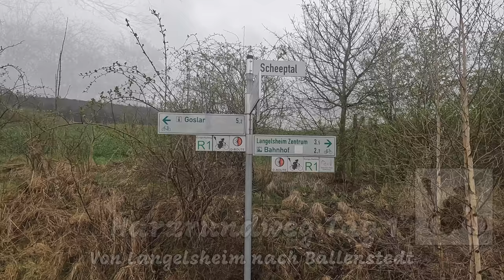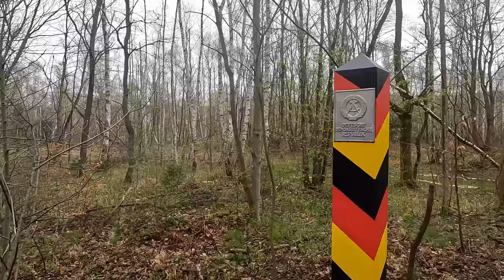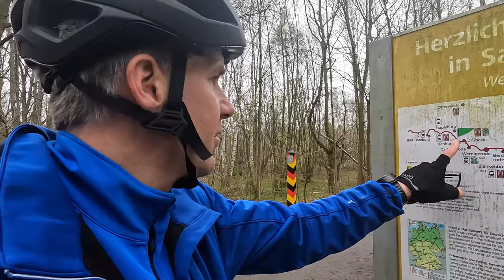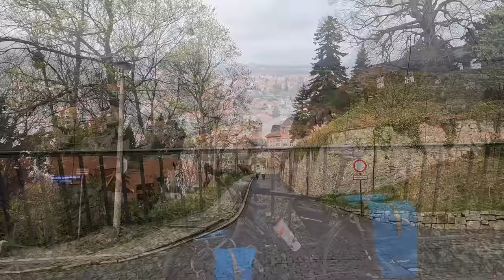Harzrundweg Tag 1 | Ostern 2022 | Von Langelsheim nach Ballenstedt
Das lange Osterwochenende wird am Harz verbracht.
Ich fahre im Uhrzeigersinn von Langelsheim, auf dem Harzrundweg, 4 Tage lang, um den Harz.
Ein ca. 310 km langer Radwanderweg der hoffentlich viel zu bieten hat.
Das Wetter spielt einigermaßen mit, nur am ersten Tag ist es noch Grau und nieselig. Aber das ist kaum erwähnenswert. Denn die nächsten Tage sollen besser werden.
Am ersten Tag geht es auf 93 km bis nach Ballenstedt, die Wiege Anhalts.

00:00 Start am Bahnhof
00:36 Einleitende Worte
03:40 Goslar
05:24 Toter Wald
07:58 Sonne in Bad Harzburg
09:32 Ich mach rüber
11:31 Ilsenburg
13:52 Halbzeitcurrywurst in Werningerode
18:45 Schloss Blankenburg
20:48 Thale
23:00 Pause bei Gernrode
24:49 Streuobstwiesenblüte
26:12 Ballenstedt
27:44 Fazit am nächsten Tag

Kamera:
GoPro10 Hero Black in der Hand
Sony ZV-1